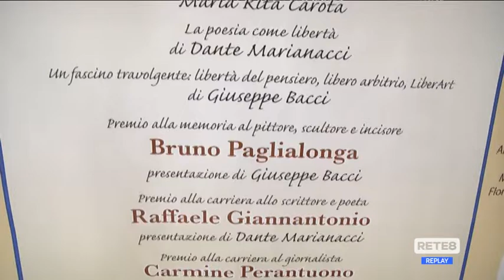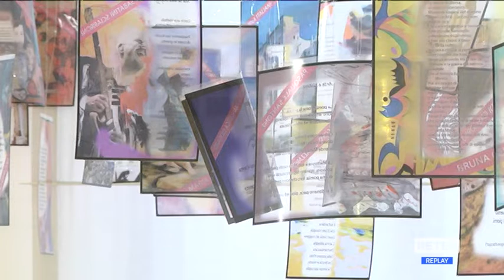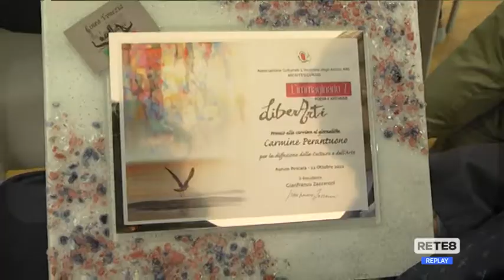Cultura - Premio "L’immaginario" a Rete8